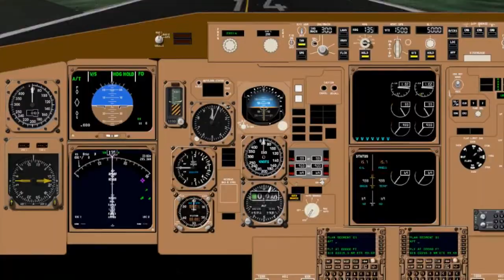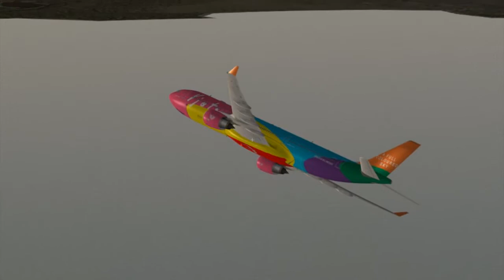VJets Promotional Video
Go to VJets for the best liveries ever made for X-Plane!